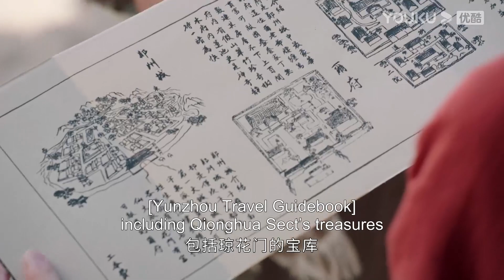【HIGHLIGHT】神秘侍卫现身！坦坦被救下，鬼脸超萌！| 一念花开 Blooming | 方逸伦/黄日莹 | 优酷 YOUKU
★以下地区观看正片请移步优酷国际版APP：印度尼西亚、中国台湾、新加坡、泰国、中国澳门、菲律宾、越南、中国香港、马来西亚。欢迎下载优酷国际版APP，不管您所处何地都能享受《一念花开》全集多语种字幕噢，加入优酷国际版APP会员，更能抢先观看更多会员集数！

📺【一念花开 Blooming】该剧根据韩易水所著人气小说《师兄总是要开花》改编，讲述了清源剑派天才大师兄崔尘携手腹黑师妹赵坦坦，踏上寻找“七叶梵莲”的爆笑之旅，一路成长收获爱情，联手重振师门的故事。
🤍主演：方逸伦/黄日莹/马昕墨/邱士纶/陈一辰/赵梦姝/方品淇/崔恩慈/肥龙/杨金承/钱泳辰/姚卓君/杨逸飞
🤍集数：30集

00:00 The International Website youku.tv is now available!
02:00 Download YOUKU International APP to get early access to the full show